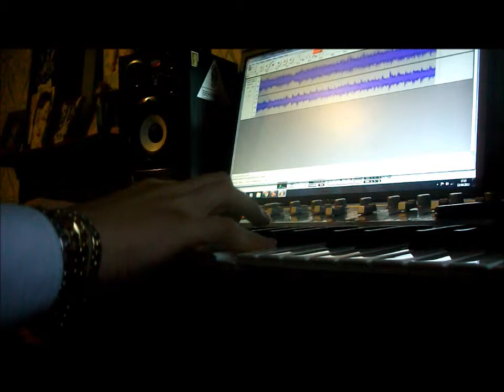Pokemon - Evolution (Piano)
I'll record some more stuff, but I make mistakes all the freakin' time..

How to play:
Intro notes are G --  D - G -- D
RH plays A+C+G and B+D+G three times, then A+C+G and B+D+A
Next play A+C+G and B+D+G three times, then A+C+G and B+F#+B
Meanwhile LH plays C -- C - G - D -- C - G repeatedly.
 ~ Afterwards~
RH plays B+D+A and C#+E+G three times, then B+D+A and C#+E+B
Next play B+D+A and C#+E+G three times, then B+D+A and C#+G#+C#
Meanwhile LH plays D -- D - A - E -- D - A repeatedly.